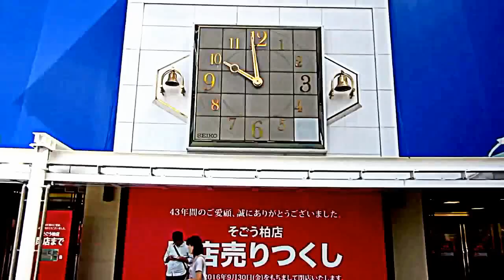そごう柏店 元からくり時計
千葉/柏市にある百貨店です
残念ながら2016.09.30で閉館になってしまいます...
そごう柏店は市街地の再開発事業の一環として、1973年に開業したので43年間となります

柏駅から北東へ、210m(2分)ぐらいです。
2008/04/15～からくり部分は廃止になっています。時計&チャイムのみです。

できれば閉店セレモニーで演奏してほしいです。